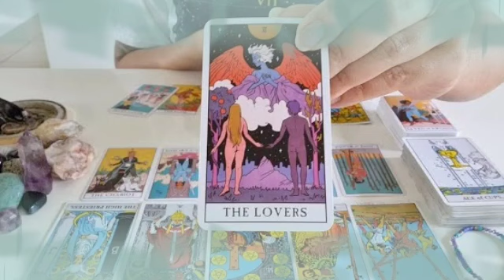توقعات برج الحمل ♈ زواج قادم👰خروج طرف سام بيفكر فيك😔هديه من الكراش يا حمل❤️‍🔥